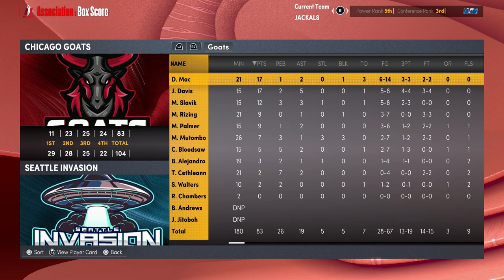Premier Simulation Basketball Chicago Goats at Seattle Invasion